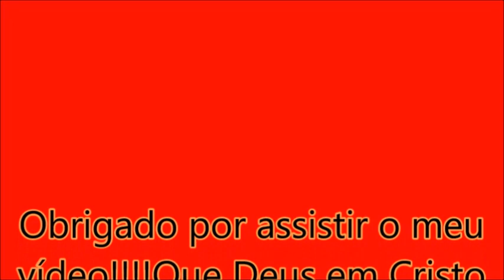Persg.Cleitonbus av. JK em Goval-MG pref.2016|Wilton Roberto Bus